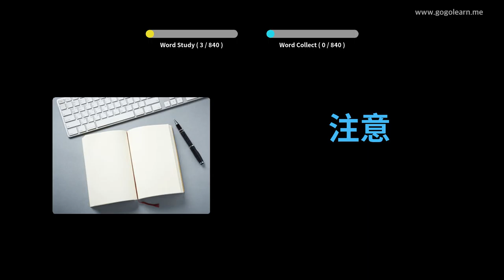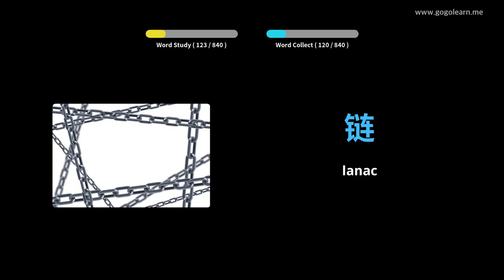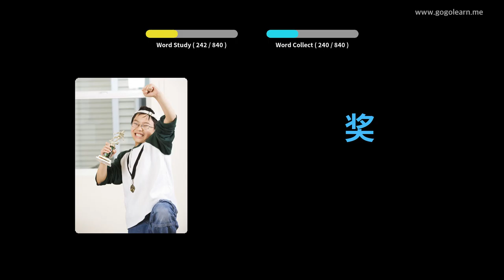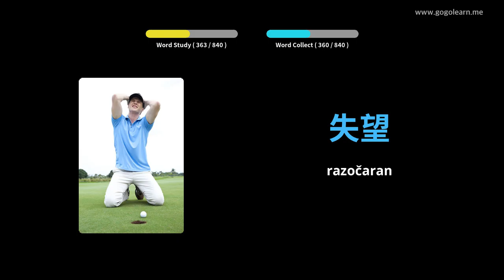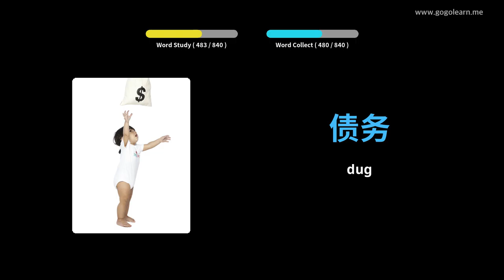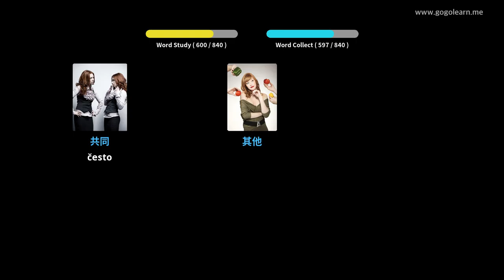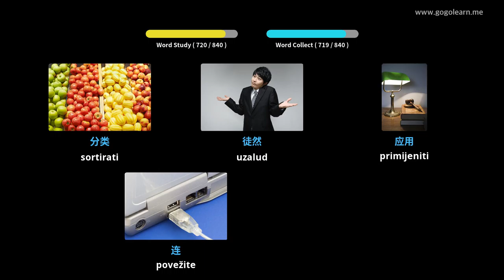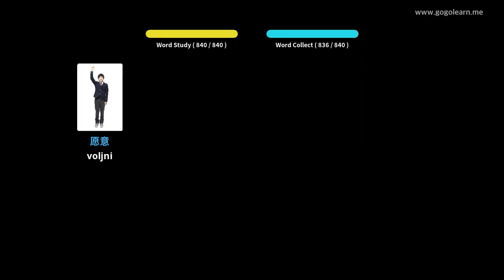Učite Uz Kinezi Slike | Kinezi Vokabular Slušam dok spava | Golearn